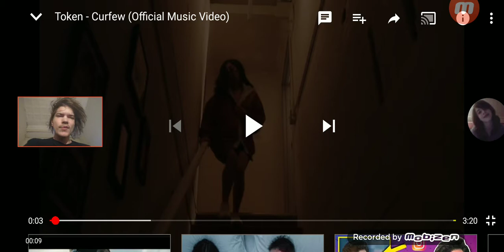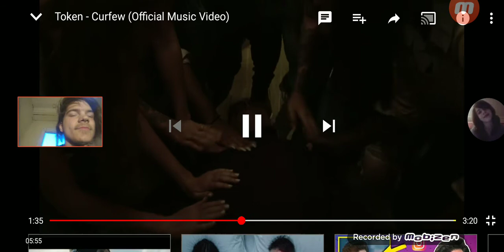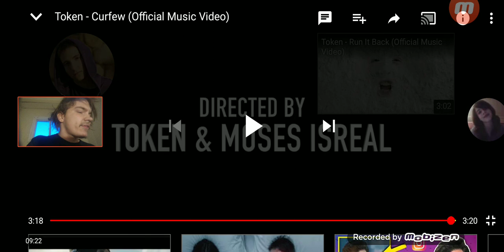Token - Curfew (18+ BABY) REACTION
I'm glad you guys enjoyed this Cover or Reaction or Gameplay! Please leave suggestions in the comments on what I should cover or react too or play. Leave a comment positive or negative it doesn't really matter too me I just want to interact with you! :D

This was a good song definitely not my favorite by Token but I haven't listened to much so maybe you can share some of his videos with me so I could react too then 😅😄 don't forget to subscribe and like!!